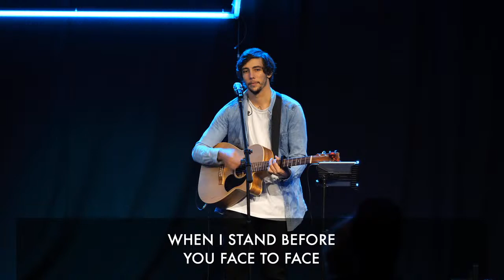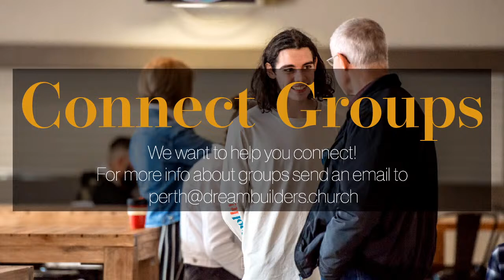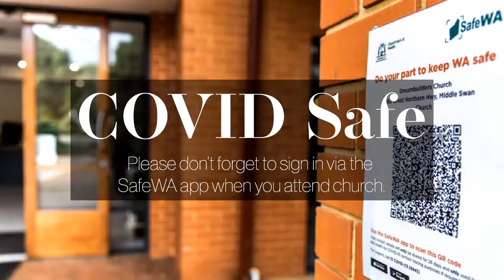Sunday Service - Lessons from a mustard seed - (Zac Gageler - Alpha Australia)